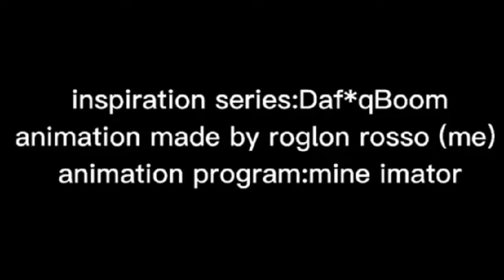timmy invasion 44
NEW TITANS AND CHARACTERS